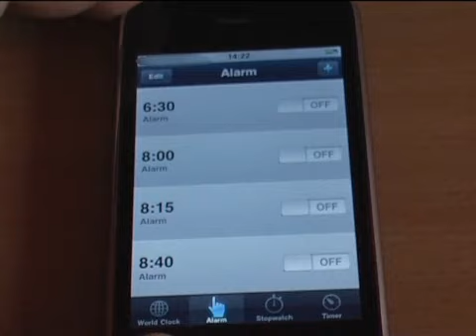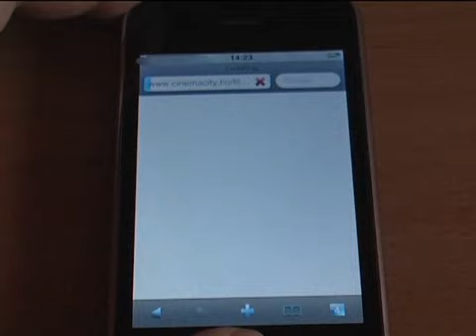Szifon JB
A  zene alatta saját: Tommer - Come Home (instrumental)
Jó, mi? :)